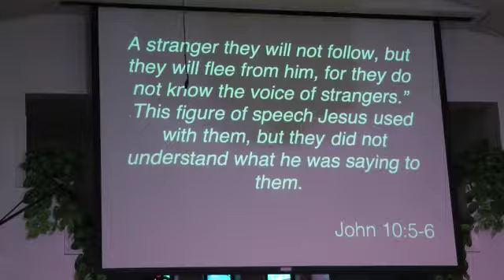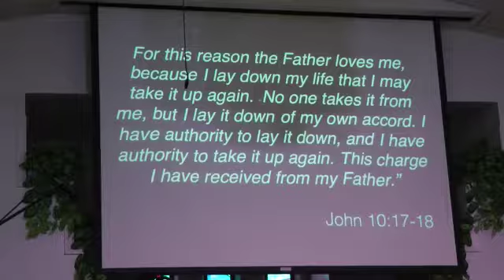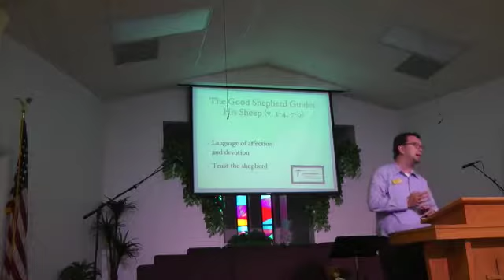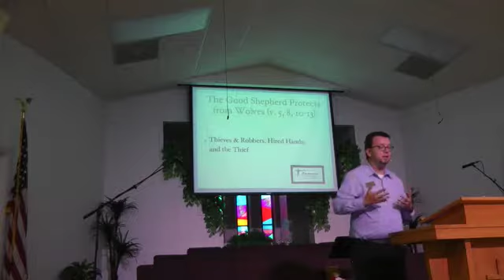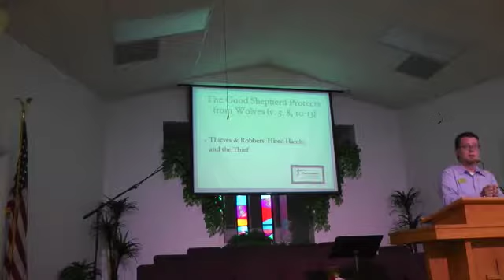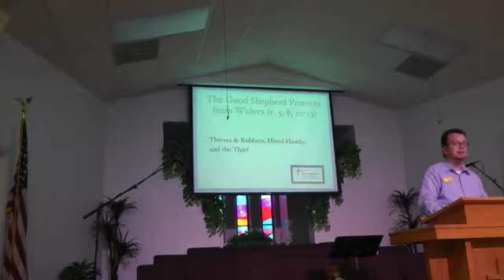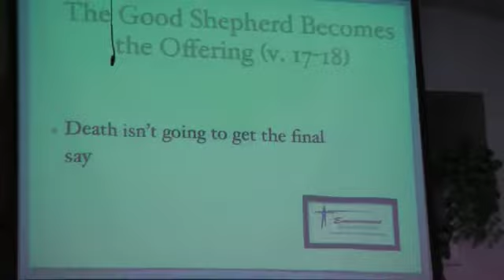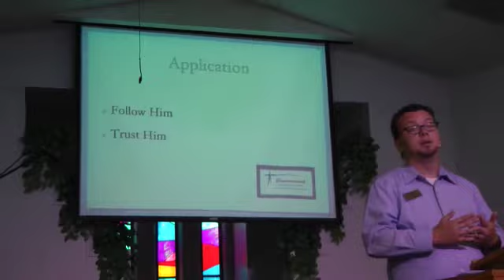June 4, 2017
"That You May Believe" The Gospel of John
John 10:1-16  Jesus: The Good Shepherd

This message continues our series through John's Gospel, looking at Jesus as the Good Shepherd. As the Good Shepherd, Jesus guides, protects, calls, and dies for His sheep.